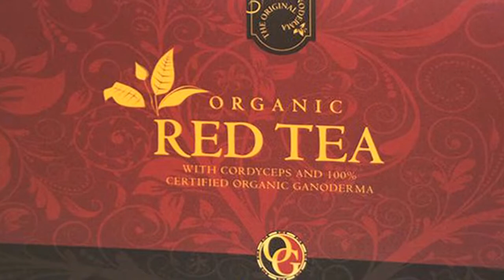V1F 1 on 1 Basketball, Game 043 Quinn vs Newport